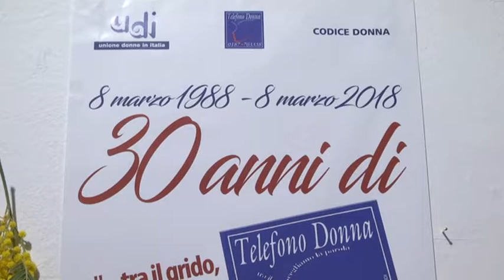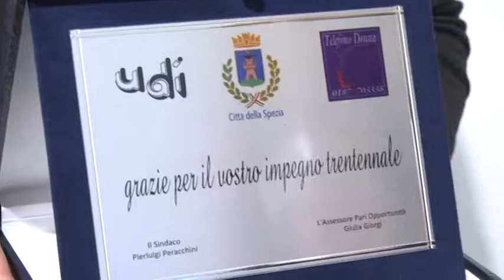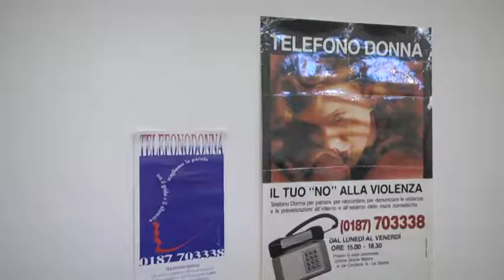Una targa del comune per i 30 anni di telefono donna La Spezia 080318